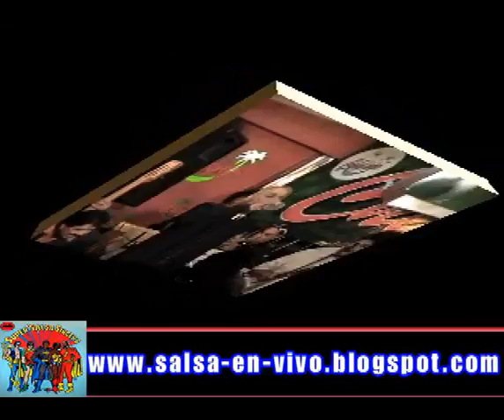Los Soneros del Apollo Sound en vivo desde el Club Chango - Colombia - Yo tenia una mujer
Coleccionista de Salsa en Vivo